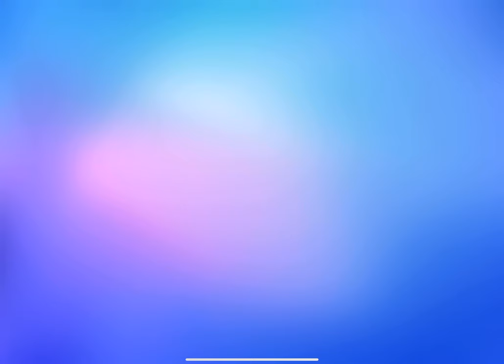Bokbokfresh vs Coralfan block dash no emotes